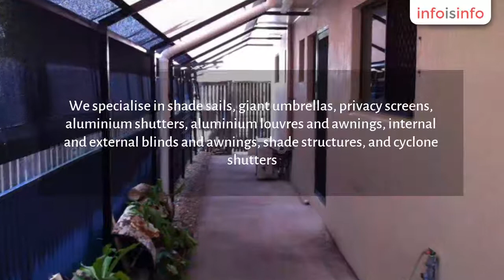Business in Townsville - Shadeland - InfoIsInfo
Shadeland, Business in Townsville.

Shadeland is a local business that has been operating for over 30 years. We specialise in shade sails, giant umbrellas, privacy screens, aluminium shutters, aluminium louvres and awnings, internal and external blinds and awnings, shade structures, and cyclone shutters. We live in the community and understand the needs in our local community.
Enjoy a free design consultation, we can assess the area and make expert recommendations.
Our family business has origins dating back to 1975.
Shadeland is an industry-leading family business, specialising in the design and installation of high-quality blinds, awnings, umbrellas, cyclone shutters and shade sails in Townsville.
We routinely provide cover for:
Pools
Windows
Outdoor Dining Areas
Patios and Decks
Car Parks
Outdoor Restaurants
Schools
Driveways

Going back two generations, our company leads the way in the latest sun protection systems, combining the best in engineering technology and design.
Offering shade, privacy and weather protection, our extensive range can be uniquely custom-designed and is regularly sought out by home owners, businesses, schools, councils, builders and architects.
Get the best in engineering and style, our sun protection systems reflect the latest in technology and design.  We specialise in providing tailored systems that are suitable for your environment.
We travel far and wide to complete projects, from the far north of Queensland all the way to Rockhampton and out to the Whitsundays and the Northern Territory Border.
We are passionate about providing a solution that is practical in functionality, aesthetically pleasing and long lasting.  We offer product and workmanship warranties, and repair services in the event of cyclones and harsh weather.
So. Protect the people and assets in your life, create a safe, comfortable and healthy outdoor environment, with creative designs that complement the visual aesthetic.  Shadeland's products will give you long lasting results that you can rely on.

Awnings and Shades
Internal and External Blinds
Shade Structures
Umbrellas
Shutters
Shade Sails

Free Measure, Design and Quotation
Cyclone assistance